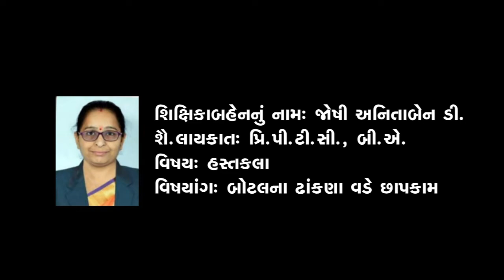GMS | LKG | HASTKALA | BOTTLE NA DHANKAN VADE CHHAPKAM | બાલમંદિર |હસ્તકલા | બૉટલના ઢાંકણ વડે છાપકામ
GMS | LKG | HASTKALA | BOTTLE NA DHANKAN VADE CHHAPKAM | બાલમંદિર | સોપાન 1 | હસ્તકલા | બૉટલના ઢાંકણ વડે છાપકામ